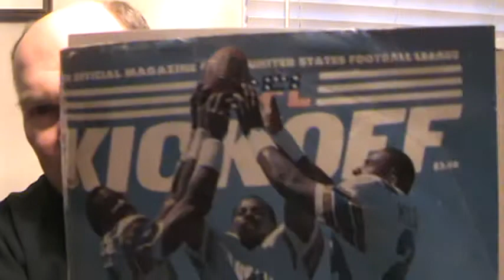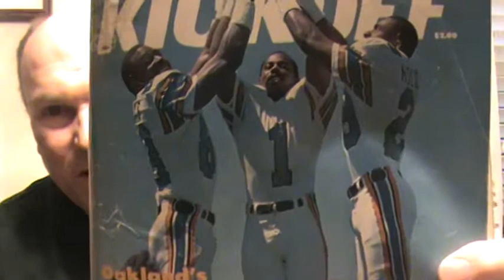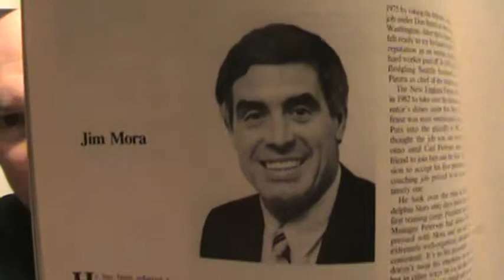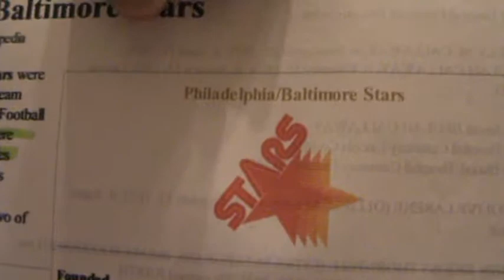Philadelphia Baltimore Stars 003